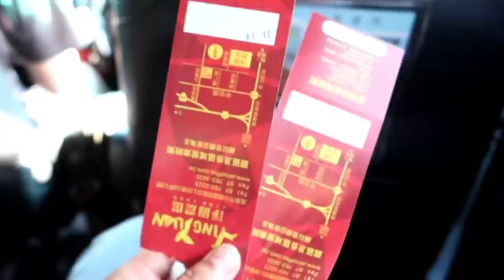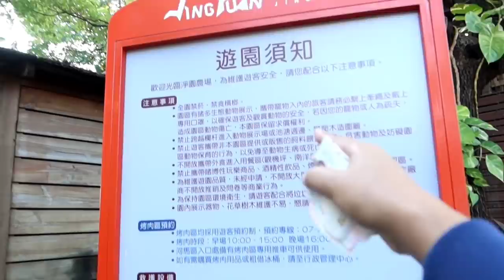JING YUEN KAOHSIUNG TAIWAN